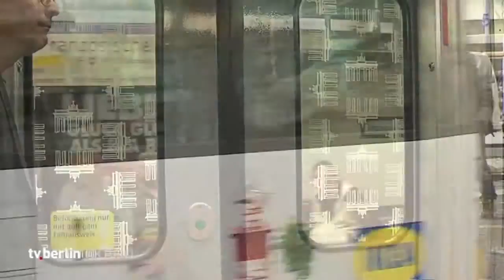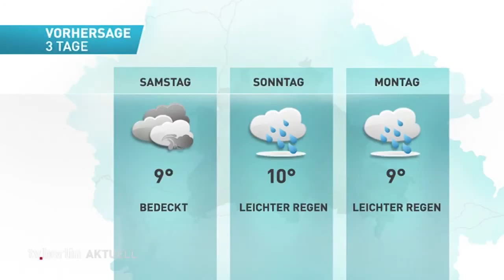tv.berlin Nachrichten vom 21. Dezember 2017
Themen:

- Antisemitische Hetze gegen Restaurant-Betreiber
- Ryanair-Piloten streiken am Freitag
- Mieterhöhungen für Sozialwohnungen ausgesetzt
- Einigung auf Zeitplan mit Gebäudeausrüster am BER
- BVG hat mehr Fahrgäste als je zuvor
- Bescherung für sozial benachteiligte Kinder
- Staugefahr vor Weihnachten
- Dardai-Jubiläum
- das Wetter